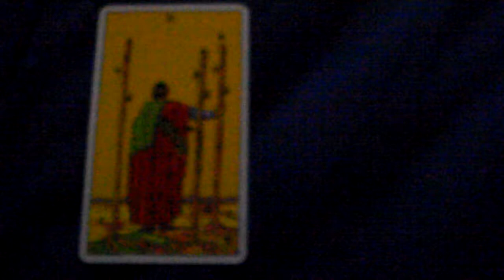How To Learn What The Three of Wands Tarot Card Means